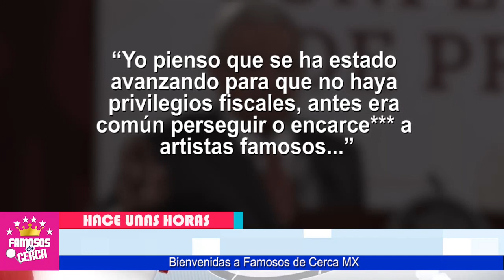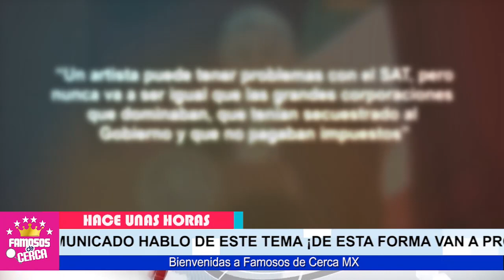😱📌 𝗔𝗠𝗟𝗢 Rompe Vinculos Con 𝗕𝗘𝗟𝗜𝗡𝗗𝗔 y le Manda 𝗖𝗢𝗡𝗧𝗨𝗡𝗗𝗘𝗡𝗧𝗘 𝗠𝗘𝗡𝗦𝗔𝗝𝗘 🔥🔥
Amlo Le Deja Clara Las Cosas a Belinda / Te Cuento Todos Los Detalles.

 BIENVENIDOS!!!
suelta la sopa
televisa
exclusivas
venga la alegria
tv azteca
polemica
chismes
Entertainment
farandula mexico